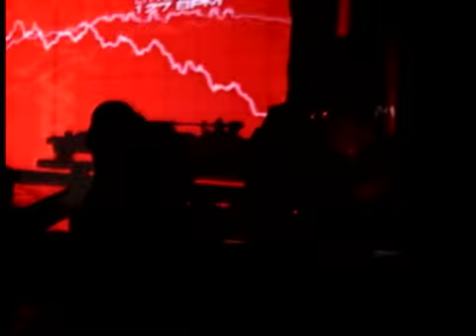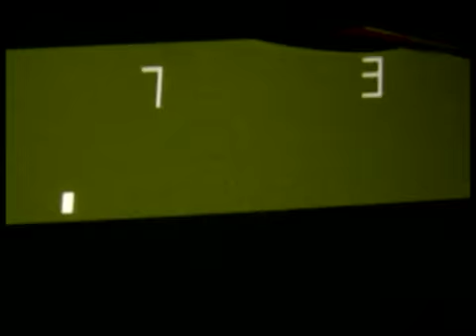Coresteppers V9 2010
Some video footage I grabbed at Coresteppers V9.? July 28th 2010. (@ Neutral, Toronto, Ontario, Canada)